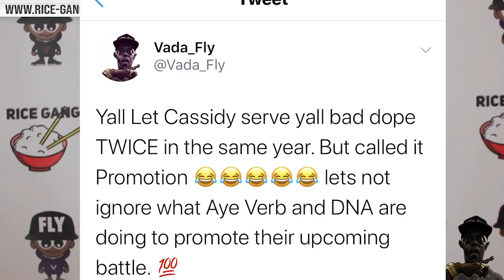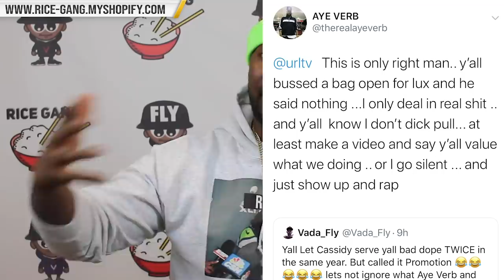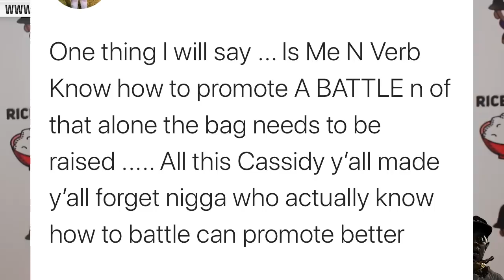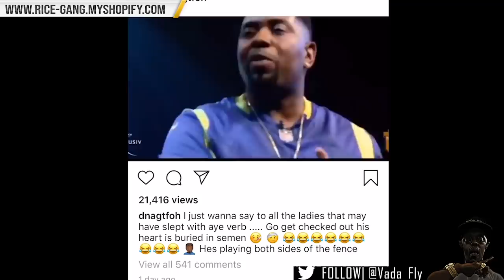AYE VERB & DNA EXHANGE SHOTS AS PROMOTION HEATS UP FOR VOL 5 BATTLE ‼️